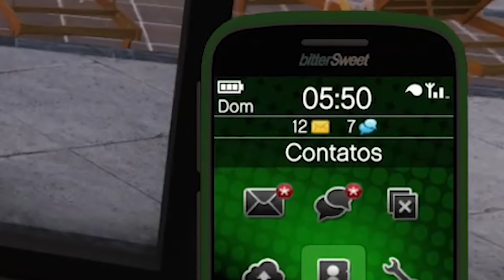TENTANDO SOBREVIVER À QUEBRA DA BARRAGEM NO GTA 5!! (Incrível)